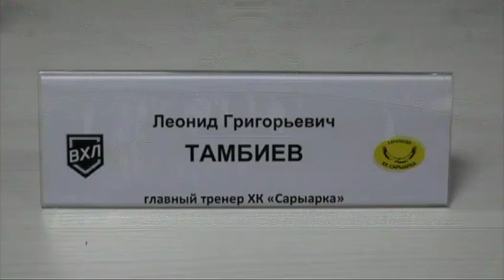Югра в плей офф